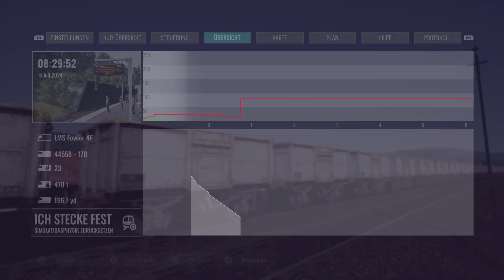Train Sim World 5 LMS Fowler 4 F Peak Forest Railway, Shunting at Rowsley PS5 Gameplay